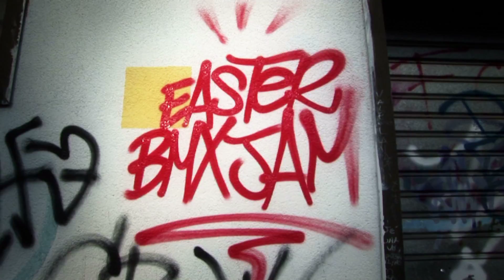Wild Bunny x Easter BMX Jam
Filming & Editing
Giacomo Corbetta - Cheap Movies

Credits
2guys in Venice
Smart Cops
Lorenzo Fanton
Beatrice Pettinelli
Cristian Menegaldo
Benedetta Morucci

Music
Easter song
Circle Jerks - Wild in the streets